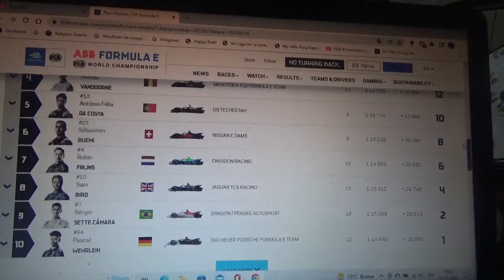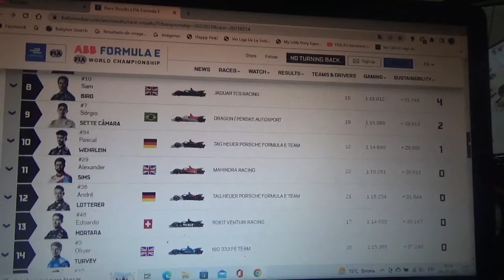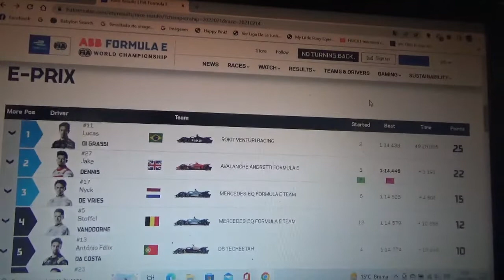Resumen carrera 2 eprix de Londres 2021/22 de Fórmula E